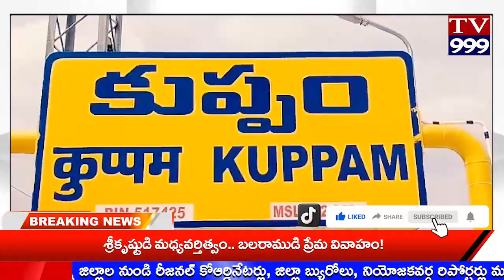TV 999//ఎం.ఆర్.పి.ఎస్ 30వ ఆవిర్భా దినోత్సవం వేడుకలు జరుపుకున్నా ఎం.ఆర్.పి.ఎస్ నాయకులు..